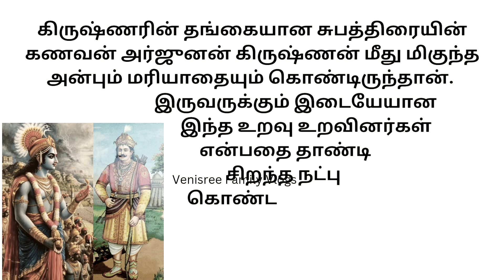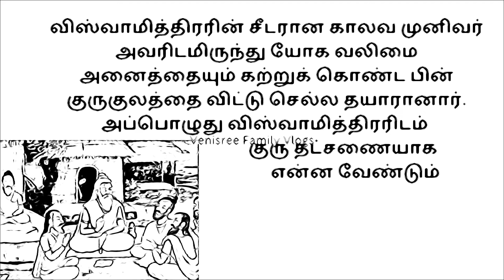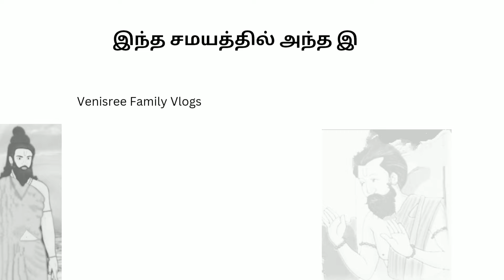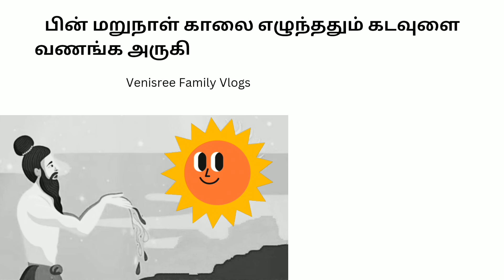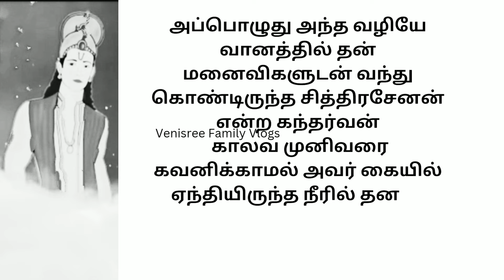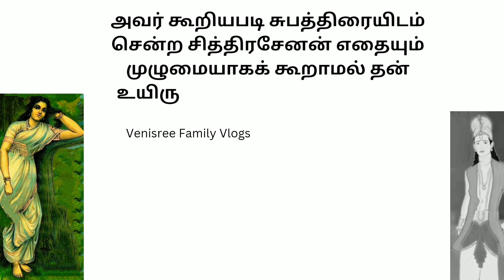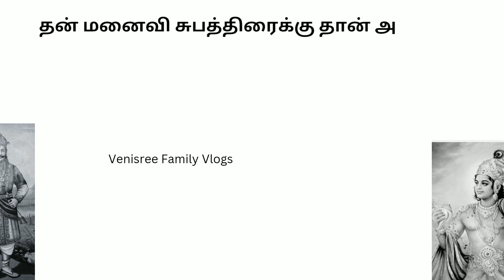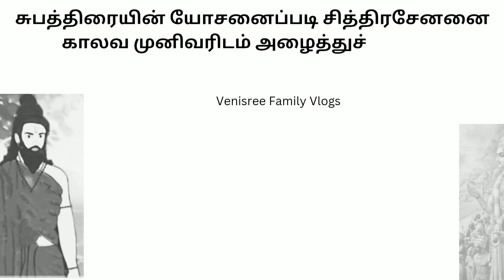ஆடிப்பெருக்கும் மகாபாரதமும் | கிருஷ்ணர் அர்ஜூனன் புரிந்த போர் | வென்றது யார்? | மகாபாரத கதை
The story titled "War between Shri Krishna and Arjuna".
இந்த கதையின் தலைப்பு "ஸ்ரீகிருஷ்ணருக்கும் அர்ஜூனனுக்கும் இடையே நடந்த யுத்தம்".
மகாபாரதத்தின் கிளை கதை. இந்த காணொளியை பார்த்து கேட்டு மகிழுங்கள்.
Watch Listen and Enjoy this story.

Mythology has played an integral part in every civilization throughout the world.